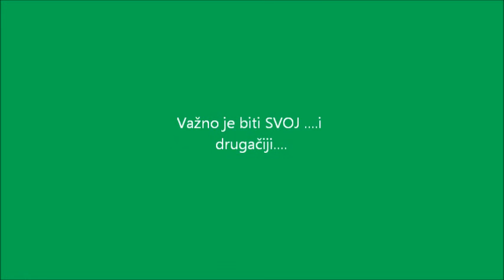Bas je dobro biti JA Dajana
Ljepota je u razlicitosti!!!